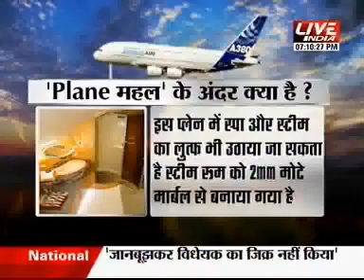plane mahal palace in air part 1